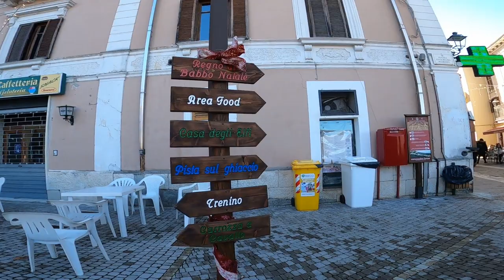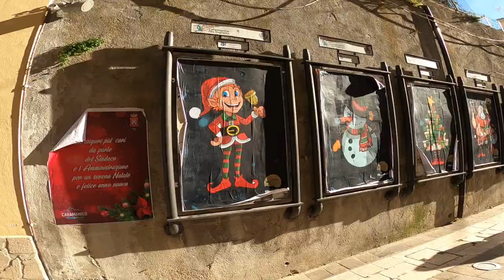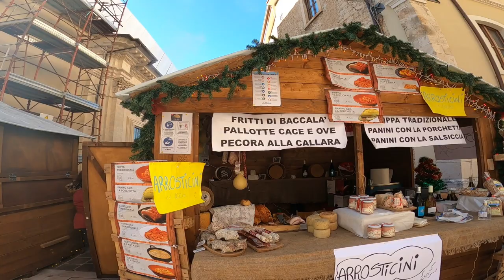Caramanico 01/01/2022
mercatini di Natale a Caramanico Terme